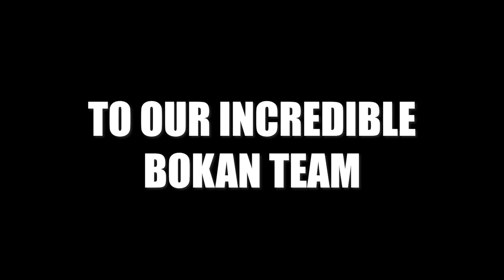Bokan Blooper Reel